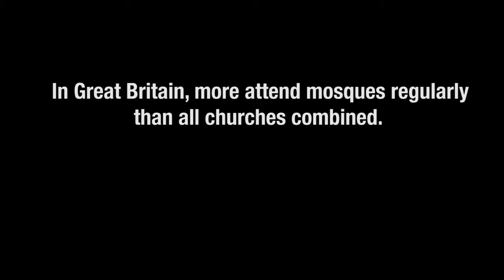The Adventure Expands 2017